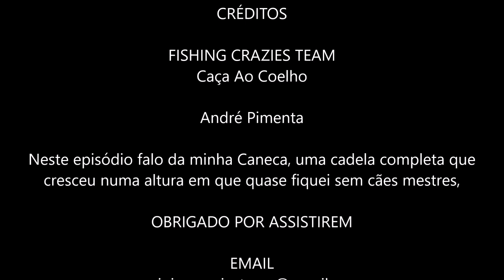CAÇA AO COELHO FALAR DE CAÇA EPISÓDIO 3